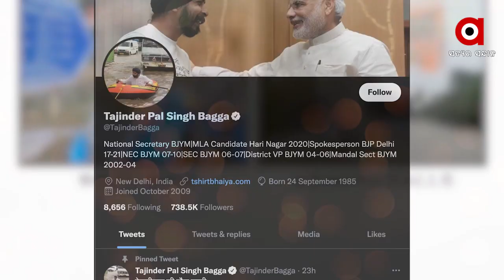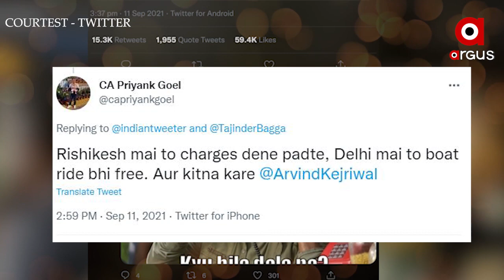ଦିଲ୍ଲୀ ରାସ୍ତାରେ ରୃଷିକେଷର ମଜା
ତେଜିନ୍ଦର ବଗ୍ଗା କଲେ ରିଭର ରାଫ୍ଟି, ଭିଡିଓ ହେଲା ଭାଇରାଲ । କହିଲେ ବିନା ଅର୍ଥରେ ରିଭର ରାଫ୍ଟିଂ ପାଇଁ ସୁଯୋଗ ଦେଇଥିବାରୁ  କେଜରିୱାଲଜୀ ଧନ୍ୟବାଦ ।